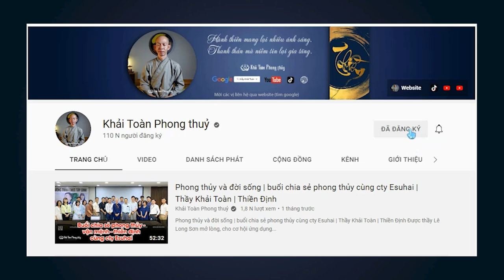Cúng kiến từ tâm thành | không gian đa duy thứ | Thầy Khải Toàn | Phong thủy & Thiền Định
Phật nói trong kinh về "không gian đa duy thứ", thiền định có thể đột phá không gian duy thứ, tức những cảnh giới ở chiều không gian khác.
 Mười bốn đề mục trong chủ đề "Duyên sinh duyên khởi" này, chính là mười bốn trang trong bộ lịch bàn năm 2023 Khải Toàn biên soạn,  bộ lịch mang tên "ngày lành tâm định